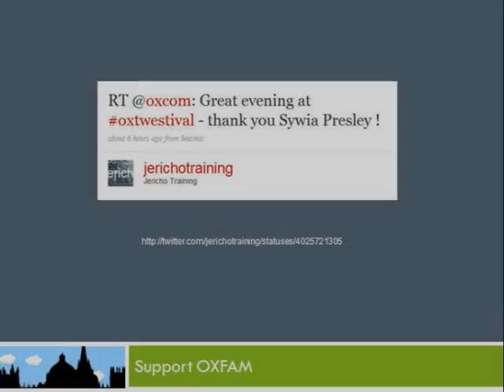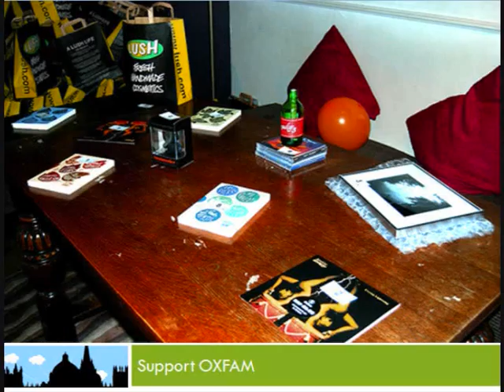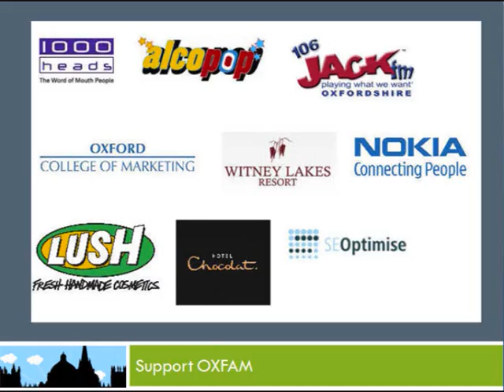Oxford Twestival Thank You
The way I remember Oxford Twestival, a little memo for all of us too:)
Artists: Jack Loyd Duo, Ellen McAteer, Tamara Parsons-Baker, Simon Davies (via Catweazle)

Water

for the Oxford Twestival 2009, in Aid of the Water & Sanitation programme in Mali.

Water is life, water is death,
Water brings food, but takes away breath.
First there are torrents which carry off men,
Then we pray for it again.
We give people water, they piss it away;
They piss in the river where children play.
It buds mosquitos and carries disease,
But holds of the sun by feeding the trees.
Water flows white, brown, and henna-red;
It keeps the dust down, keeps the cattle fed.
A boy washes in four cups of it,
Yet you use six cups just to flush your shit.
You tell me its dull, spit it down the sink;
Here death comes at forty for lack of a drink.